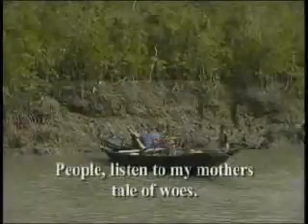WWF-India: Sundarbans Future Imperfect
A WWF Climate Witness film: The Sundarbans Delta in India and Bangladesh will be greatly impacted by climate change. Rising sea level and increased severe weather will destroy people's homes and communitites.

CREDITS

Concept: WWF-India Climate Change and Energy Programme. Dr Prakash Rao & Samrat Sengupta

Visualisation, Scripting & Narration: V. V. Sundar

Camera: A. Roy

Editor: A. Dey

Production Assistant & Translation: Debu & K. Banerjee

This film would not have been possible without the support of: Ravi Singh, CEO, WWF-India; Col. Shakti Banerjee & Team, WWF-West Bengal; Prof. Sugato Hazra, Dept. of Oceanographic Studies, Jadavpur University; Dr. Abhijit Mitra, Dept. of Marine Science, Calcutta University; P. Sanyal. Add. Principal Chief Wildlife Warden; A. K. Raha (IFS), Director, Sundarbans Biosphere Reserve; Tushar Kanti Haldar, Composer & Singer; And most important of all, the people of the Sundarban Islands!